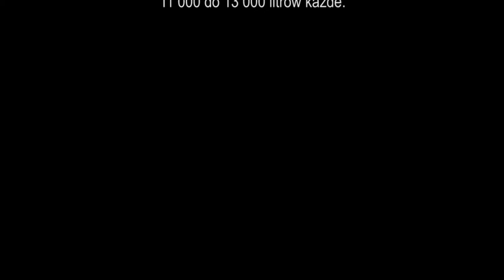Palmiarnia w Gliwicach pawilon z akwariami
Palmiarnia w Gliwicach otworzyła w sierpniu 2013 roku pawilon z akwariami. Ekspozycja przedstawia 4 biotopy: Amazonki, rzek Azji południowo-wschodniej, rzek Polski, afrykańskiego jeziora Tanganika.
Największy zbiornik liczy 60 000 litrów pojemności, pozostałe 3 mają od 11 000 do 13 000 litrów pojemności.

W akwariach eksponowane są:
Botia kubotai / Bocja Kubota
Botia lohachata / Bocja siatkowana
Chromobotia macracanthus / Bocja wspaniała
Puntius denisonii / Brzanka Denisona
Puntius conchonius / Brzanka różowa
Puntius tetrazona / Brzanka sumatrzańska
Macrognathusaculeatus / Długonos ciernisty
Epalzeorhynchos bicolor / Grubowarg dwubarwny
Crossocheilus oblongus / Kosiarka
Belantioheilos melanopterus / Brzanka rekinia
Toxotes jaculatrix / Strzelczyk indyjski
Pangasionodon hypophthalmus / Sum rekini

Neolamprologus brichardi / Księżniczka z Burundii
Julidochromis marlieri / Naskalnik Marlier'a
Julidochromis regani / Naskalnik Regana
Tropheus Bemba
Cyphotilapia giberosa / Pyszczak hełmiasty
Neolamprologus cylindricus / Szczelinowiec cylindryczny
Neolamprologus leleupi / Szczelinowiec Leleupa
Petrochromis trewavasae
Altolamprologus comressiceps / Szczelinowiec wąskogłowy
Cyprichromis sp. leptosoma jumbo

Barbus barbus / Brzana pospolita
Leuciscus idus / Jaź
Thymallus thymallus / Lipień pospolity
Chondrostoma nasus / Świnka pospolita
Carassius carassius / Karaś srebrzysty

Potamotrygon sp "Pearl" / Płaszczka perłowa
Potamotrygon leopoldi / Płaszczka Leopold'a
Potamotrygon motoro / Płaszczka plamista
Potamotrygon henlei / Płaszczka henlei
Cichla monoculus
Arapaima gigas / Arapaima
Phractocephalus hemiolopterus
Osteoglossum bicirrhosum / Arowana srebrna
Colossoma macropomum
Brycon hilarii
Geophagus proximus / Ziemiojad gephagus
Crenicihla acutirostris
Crenicihla marmorata

Myleus schomburgkii / Pirania pasiasta
Semaprochilodus taeniurus / Leszczanka nakrapiana